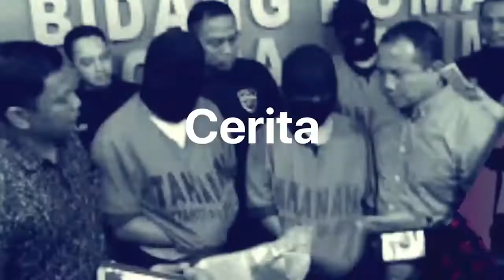Jokowi Resmikan Jembatan Sei Alalak Bernilai Rp278 Miliar | Tagar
Presiden Joko Widodo (Jokowi) meresmikan Jembatan Sei Alalak di Banjarmasin, Kalimantan Selatan. Jembatan ini dibangun dengan dana senilai Rp278 miliar. Jokowi menjelaskan Jembatan Sei Alalak memiliki fungsi penting untuk jalur utama akses di Kota Banjarmasin.